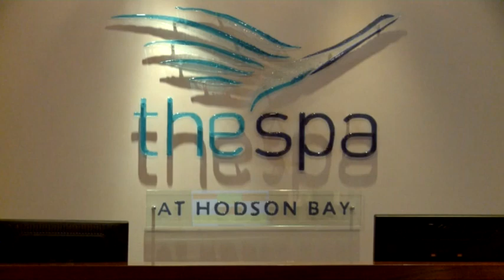Hodson Bay Hotel - A tranquil space of luxury in the heartland of Ireland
Join us at the Hodson Bay Hotel for a fabulous getaway with either your significant other, or the whole family.
At the Hotel in the centre of Ireland there is plenty to do and see.